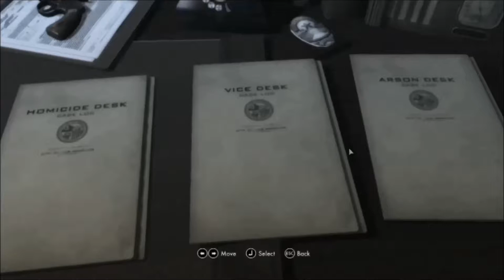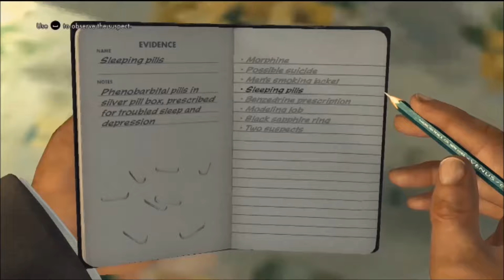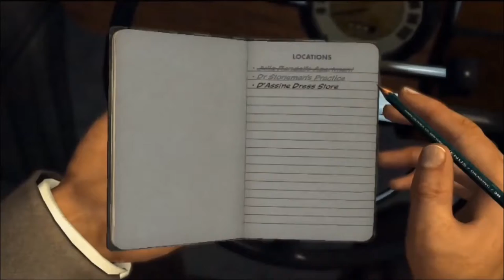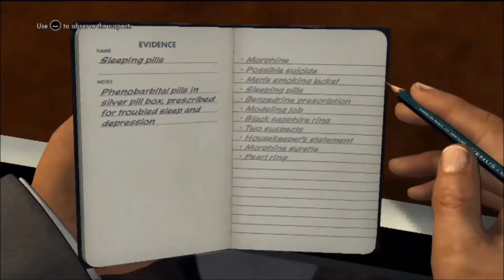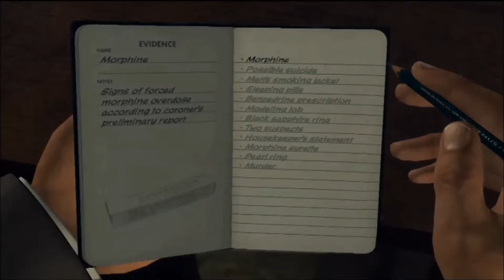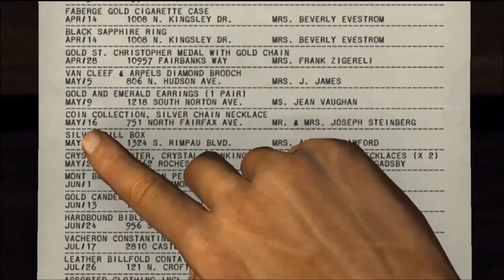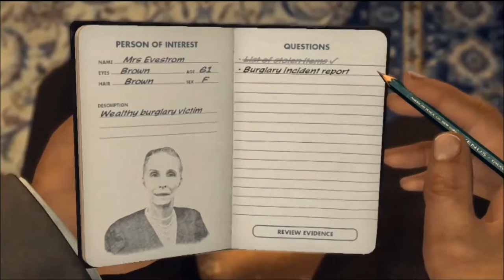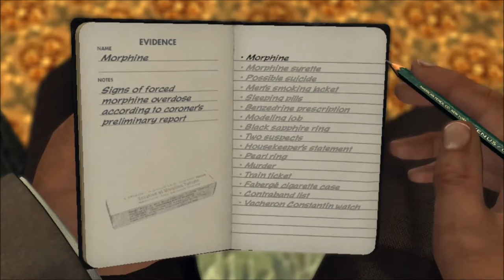LA Noire Ad Vice 3 The Naked City